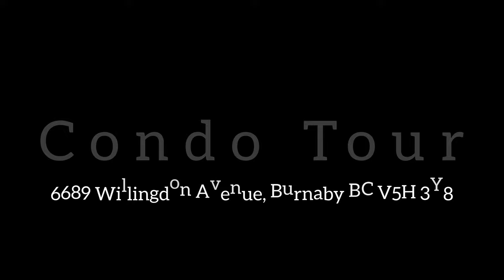Kensington House | Furnished 1 Bed Condo Tour @Burnaby BC | First Stay Realty Inc.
Kensington House is a high-rise condo located in the Metrotown neighborhood. Welcome to this fully furnished and equipped condo with beautiful decor! It has one bedroom with a large queen bed, a large walk-in closet, and one full bathroom.Kensington House | Furnished 1 Bed Condo Tour @Burnaby BC | First Stay Realty Inc. Relax in the living room with an exit to the private balcony that provides you with views of many green trees on far horizons. Spacious full kitchen with kitchen aid included and high-quality appliances including a dishwasher, fridge, electric oven, and microwave.

Built-in 1975, this Burnaby condo sits near the intersection of NB Willingdon Extension and FS Imperial St. The building also has great amenities with a pool, indoor sauna, visitor parking, lounge/party room, 24 HR security, storage lockers, underground parking, garbage pickup, elevator, manicured gardens, snow removal, bike storage.

For more information or to schedule a viewing, please contact Lease-Up Agent Natalia Garbuzova – at (text only please) Property Manager Kevin Shaughnessy – at , First Stay Realty Inc.